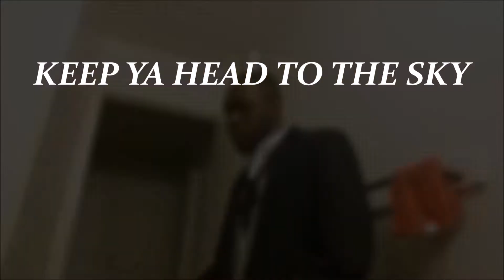Hosteezy- Keep Ya Head To Da Sky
A single from LEGENDARY Street Album